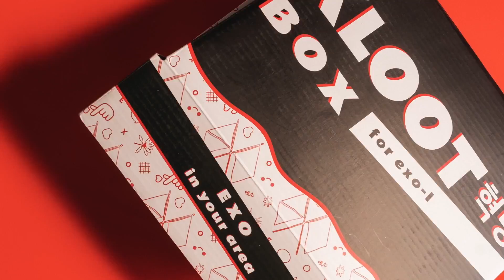GD X TAEYANG - GOOD BOY M/V | REACTION/SING-A-LONG! [THROWBACK THURSDAY'S!]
GD X TAEYANG - GOOD BOY M/V